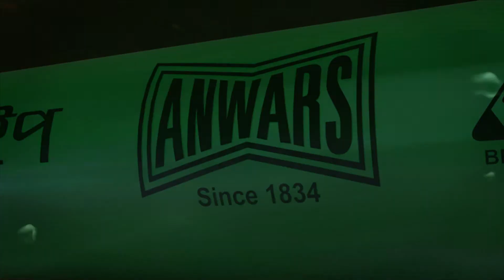Anwar thread pipe 100 years TV commercial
client: anwar group
title: anwar thread pipe 100 year
agency: grey
duration: 50 sec
director: dhrubo hasan